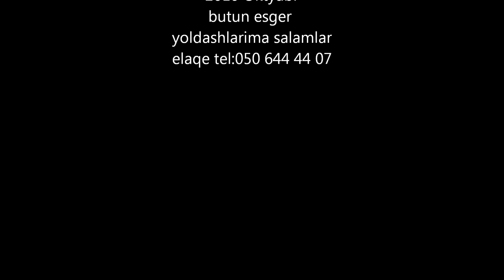Aliyev Alim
Esgerlik